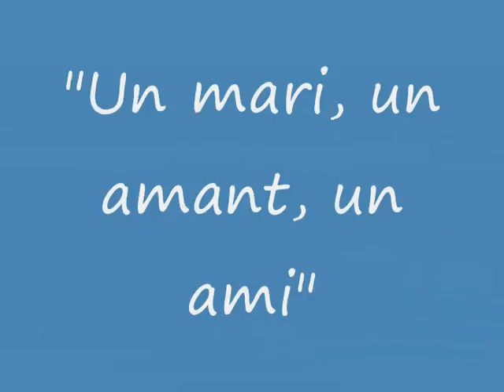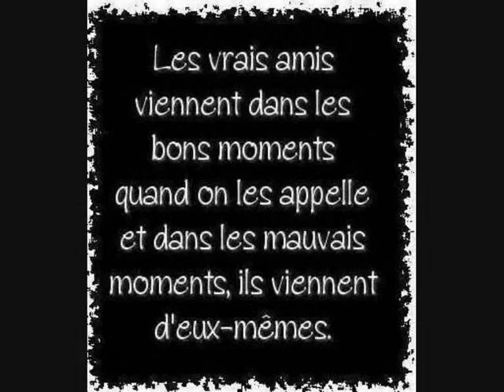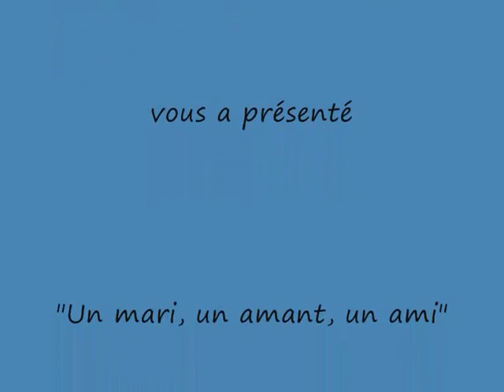WE ARE THE BEST GROUP IN THE WORLD *THE OLD SONGS GROUP ON FACEBOOK *WE SHARE MUSIC LOVE AND RESPECT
Un mari, un amant, un ami ♥♥♥ ARE THE BEST GROUP IN THE WORLD *THE OLD SONGS GROUP ON FACEBOOK♥